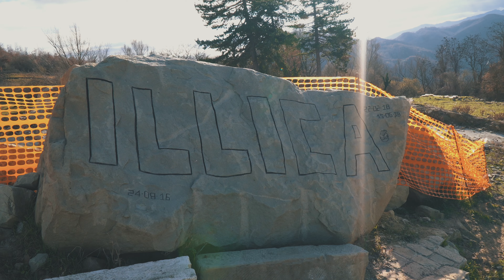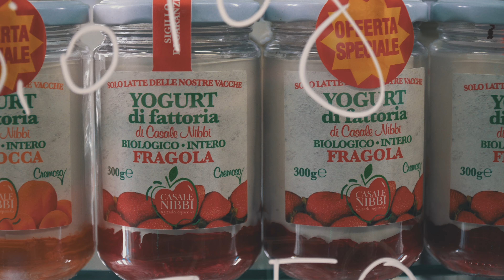Nelle Terre Mutate di Illica e Accumoli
"Nelle terre mutate di Illica e Accumoli" è un progetto che nasce con l'intenzione di ridare vita a tutti quei territori colpiti dal sisma del 2016.
In questo racconto abbiamo avuto modo di conoscere chi da vicino ha vissuto quei terribili momenti. Momenti che, ormai, fanno parte del passato perchè, da tutti, c'è la voglia di rialzarsi e guardare avanti.
Il nostro viaggio parte dal B&B Lago Secco ad Illica e prosegue alla scoperta delle eccellenze del territorio.
Pronti a vivere questa esperienza?

📷 LE MIE TELECAMERE:

• GoPro Hero 9
• Iphone 13

OTTICA :
• Sony 18-105 mm
• Sony 16-50 mm